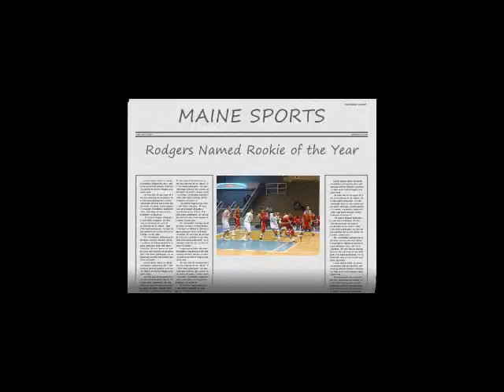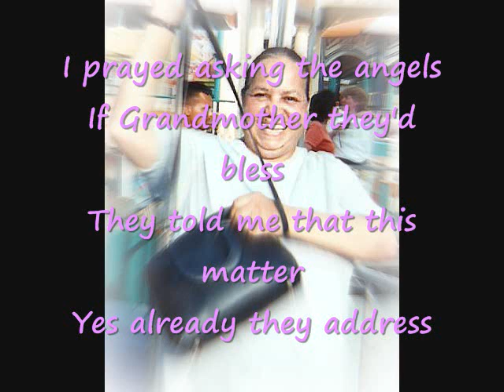SHAWN RODGERS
HIGHLIGHTS FROM FRESHMAN SEASON